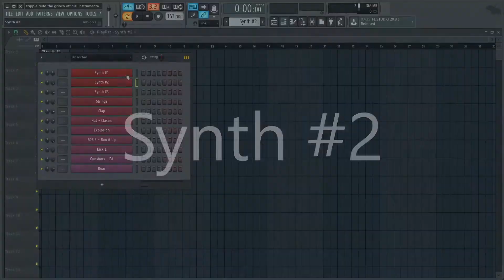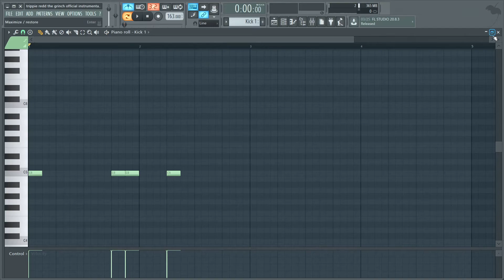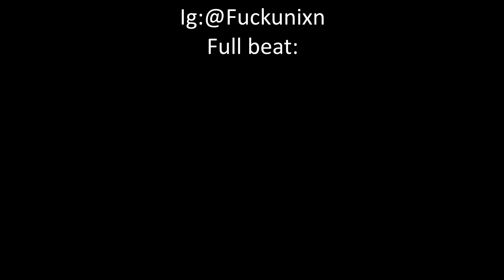How The Grinch By Trippie Redd was made (From Scratch)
VSTS:
Synth 1,2,& 3: Albino 3 "Jupiterlized"
Synth 4: SQ8L "Dark Strings"